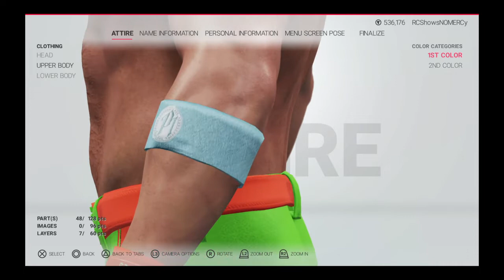WWE 2K19 AJ Styles NEWEST 2019 ALL LIME GREEN/ORANGE PHENOMENAL 1 Tights Attire